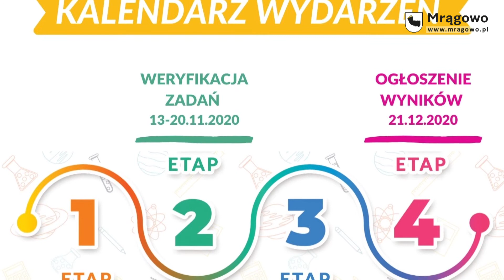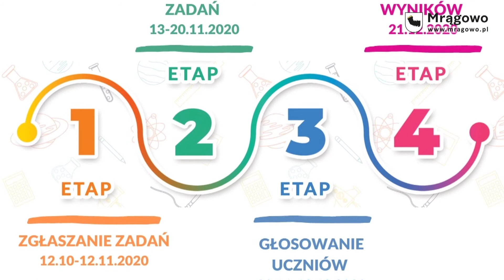Podsumowanie SBO 2020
Zakończono realizację projektów w ramach Szkolnego Budżetu Obywatelskiego 2020. Inicjatywa, której celem jest zaangażowanie uczniów w proces zarządzania Miastem, edukację oraz inspirowanie ich aktywności obywatelskiej, została zorganizowana w naszym mieście po raz pierwszy. W pilotażowej edycji SBO wzięło udział ponad 2000 uczniów. Do SBO zgłoszono łącznie 18 zadań, ale do realizacji wybrano 7 z nich.

Ruszyła już druga edycja inicjatywy prowadzonej przez Urząd Miejski. W 2021 roku uczniowie z mrągowskich szkół będą mieli do rozdysponowania 35 tys. złotych na swoje pomysły. Szczegóły znajdziecie na naszej stronie internetowej